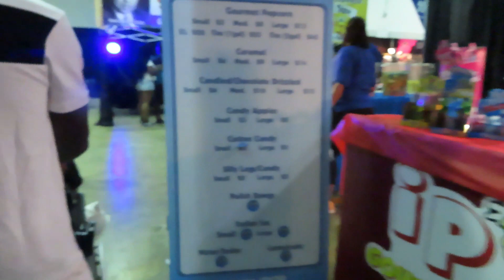Shooting at The Fair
Family day at the fair was ruin by shooting at the fair. It was a sad day..